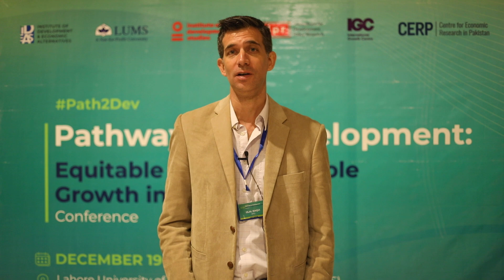Dr. Ijlal Naqvi at the Path2Dev Conference 2022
Pathways to Development is a multidisciplinary conference that brought together empirical and historical research by economists, political scientists, sociologists, legal and constitutional scholars, and law and policy reform experts, within and outside Pakistan, to document and describe the scale of challenges facing Pakistan and to organise discourse about ways in which these can be mitigated.

The inaugural Path2Dev Conference was held in Lahore, Pakistan on Dec 19-21, 2022, at the Lahore University of Management Sciences (LUMS).